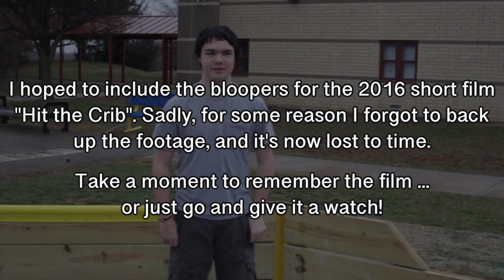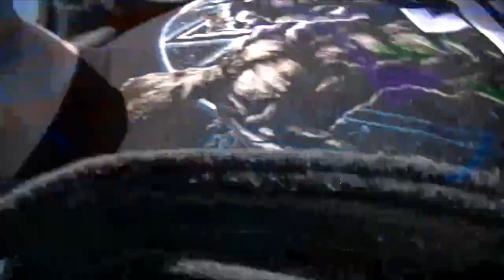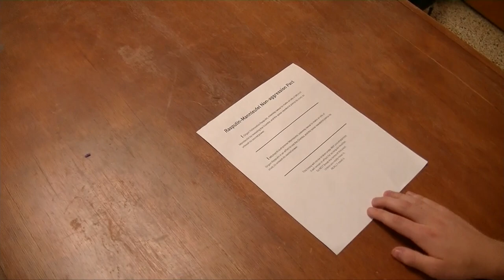LordStarscream100 2016 Short Film Bloopers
It only took four years ... here are the bloopers for our 2016 short films! Last year I released the bloopers for our 2015 films, including "Jurassic Shark III", and now the cycle continues. Despite this footage being old with some "outdated" humor, I've wanted to release this for a very long time, but I never had the chance to. I cherish all the work we've done and this compilation goes to show the fun we've had. Any offensive language in the video has been censored.

The films included are, in order of what was shot, Isarus, Omega, Bread's Crumbs 3: Scrub Slam, Pizza No Come, Pizza Might Come, The Pizza Cometh, Pizza Origins, and 2016 Election in a Nutshell. Thanks to Ryan Bowman for supplying the footage for Omega and 2016 Election. I wanted to include "Hit the Crib", but unfortunately it seems I deleted the footage at some point without backing it up. Also, despite being a full movie, I included "Bread's Crumbs 3: Scrub Slam", hence why this reel is a bit longer.

The actors featured are Gabe Sagherian, Alex Fanelli, Ryan Bowman, Austin Brinser, Chris Lombardo, Dan Brusilovsky, Jacob Doerr, Sean Larkin, Zion Figueroa, Mitchell Patterson, Ryan Grier, Dakota Markle, Brandon Archibald, Ross Lovell, Eric Gorbaty and Scott Pincus.

Music by Steve Jablonsky. Featuring "See You Again" by Wiz Khalifia, "Losing a Hand" by John Williams, and "Go Ahead" by Alan Silvestri